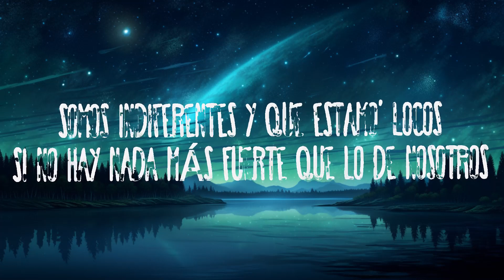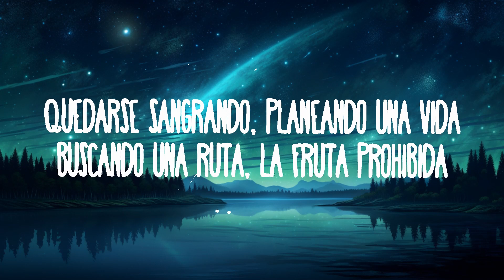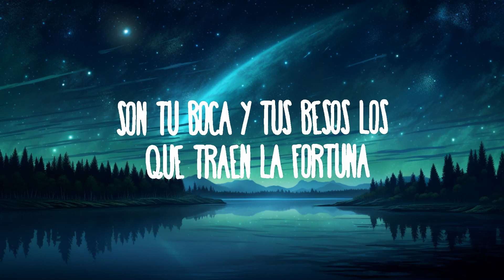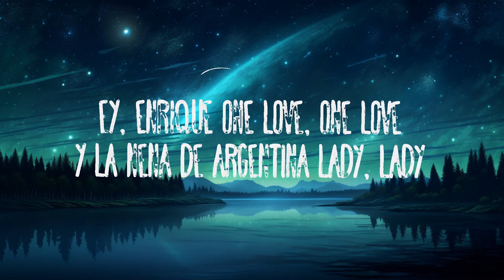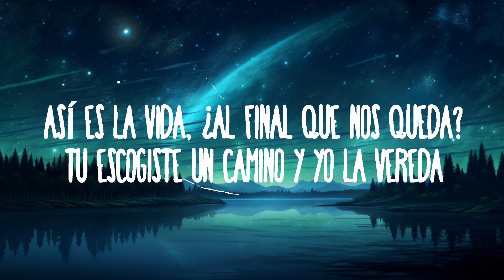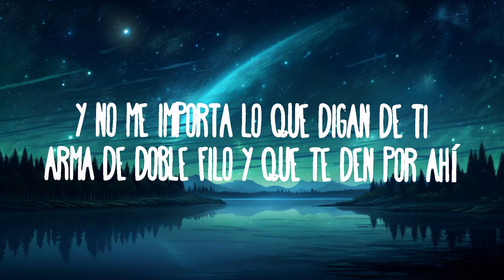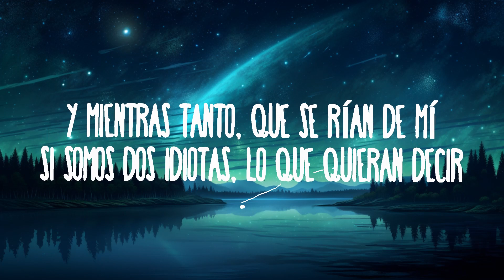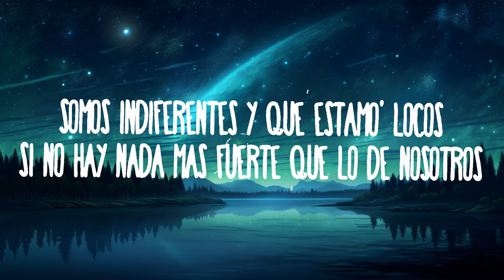Enrique Iglesias, Maria Becerra - ASI ES LA VIDA | Indie Shuffle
Enrique Iglesias, Maria Becerra - ASI ES LA VIDA
» Descargar:

(Letra/Lyrics):
[Verso 1: Enrique Iglesias & María Becerra]
Así es la vida, divino tesoro
Como un juego de póker donde lo apuestas todo
Así fue nuestro amor, con sus altos y bajos
Pero no nos perdimos en ningún atajo
Así es la vida, ¿al final qué nos queda?

[Estribillo: Enrique Iglesias & María Becerra]

Ah-ah, ah-ah-ah
Woh-oh
Woh-oh

[Verso 2: Enrique Iglesias & María Becerra]
Ganar o perder, sal y limón en la herida
¿Cuántas veces dijimos que el tiempo es oro?
Que el mañana no importa si el hoy es lo que adoro
Me diste el universo, te prometí la luna

[Estribillo: Enrique Iglesias & María Becerra, Ambos]
¿Yo qué le voy a hacer? Mi corazón es tuyo (Eh-eh)

[Outro: María Becerra & Enrique Iglesias]
Ey, Enrique
Lady, lady

Asi Es Ła Vida